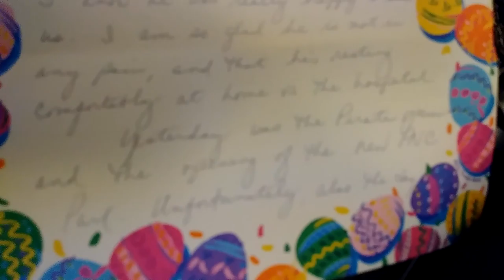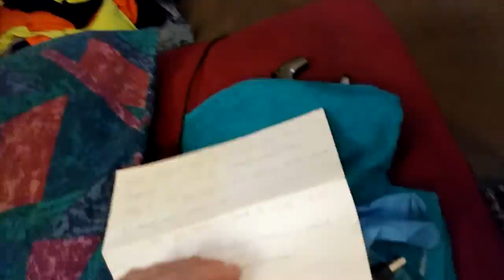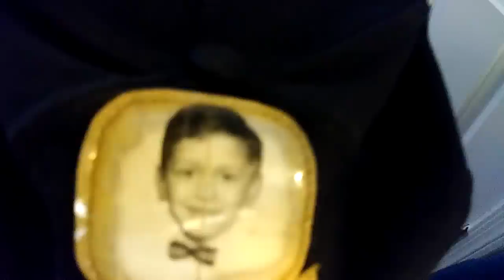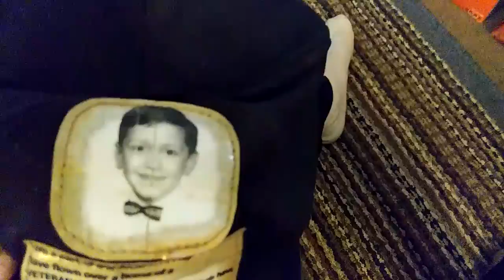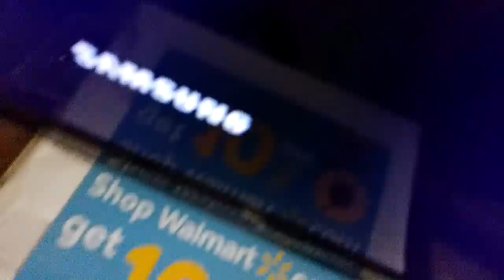0328181751 Easter Letter, Art and Lee Bell